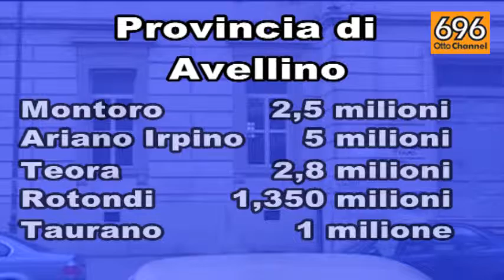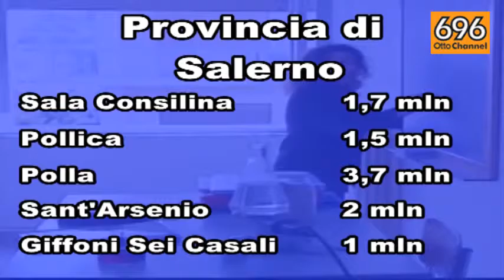Scuole campane, pioggia di fondi dal Governo